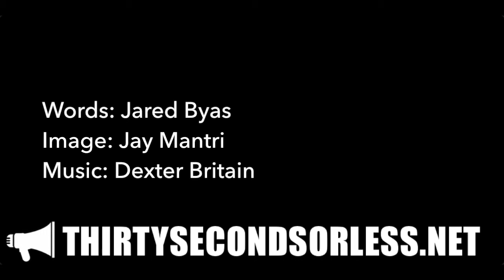God Is Not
Words: Jim Kast-Keat
Image: Jay Mantri